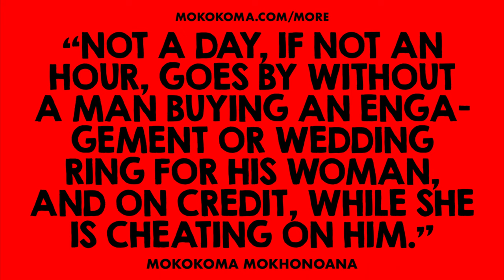APHORISM 930 • DO YOU DISAGREE?👂🏾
Get TWICE as many UNPUBLISHED aphorisms (“quotes”) of mine every weekday (for FREE, via my online School for Students of Life) than I share

“Not a day, if not an hour, goes by without a man buying an engagement or wedding ring for his woman, and on credit, while she is cheating on him.” — @Mokokoma Mokhonoana